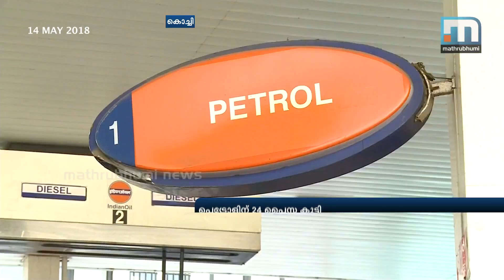Petrol, Diesel Prices Hiked 2 Days After K'taka Polls | Mathrubhumi News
Kochi: After a 19-day pre-Karnataka poll hiatus, petrol price was today hiked by 17 paise a litre and diesel by 21 paise as PSU oil firms began passing on the spike witnessed in international rates to consumers. Petrol price in Delhi was hiked to Rs 74.80 per litre from Rs 74.63 while diesel rates were increased to Rs 66.14 a litre from Rs 65.93, according to a price notification issued by state-owned oil marketing companies.  With this, diesel prices have touched a record high while petrol is at a 56-month peak.  Oil PSUs, who had kept rates unchanged for nearly three weeks before Karnataka went to polls despite input cost spiking, reverted to daily revision in prices no sooner had the state voted to elect a new government on Saturday.  State-owned oil marketing companies are estimated to have lost about Rs 500 crore as they absorbed higher cost resulting from the spike in international oil rates and fall in rupee against the US dollar.